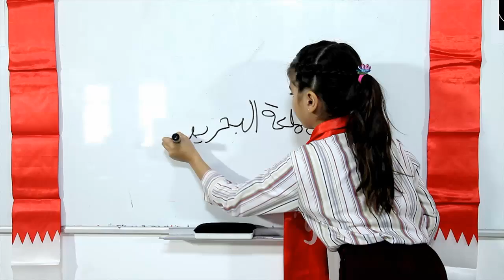Sheikh Hamad Song